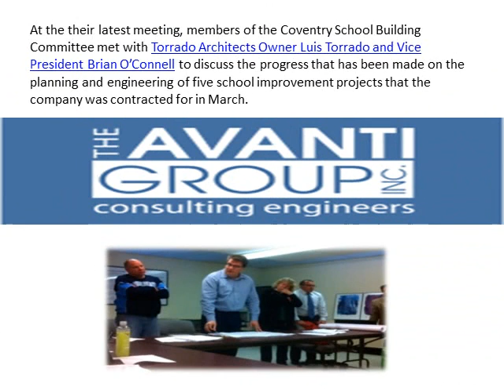Avanti Hong Kong ingénierie, projets d'amélioration de l'école prêt pour l'appel d'offres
prcode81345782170 TAG, hong kong the avanti group engineering reviews
À la leur dernière réunion, les membres du Comité de construction de l'école de Coventry rencontré Torrado architectes propriétaire Luis Torrado et Vice président Brian O'Connell de discuter des progrès accomplis sur la planification et l'ingénierie de cinq projets d'amélioration de l'école que la société a été contractée pour en mars.
« Nous sommes très bien et rester avec notre calendrier, » a déclaré Torrado.